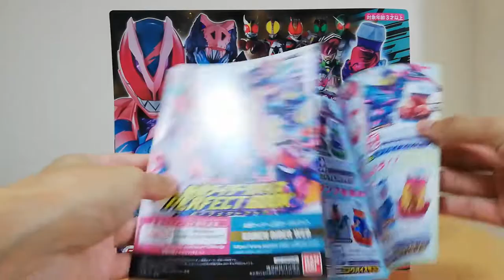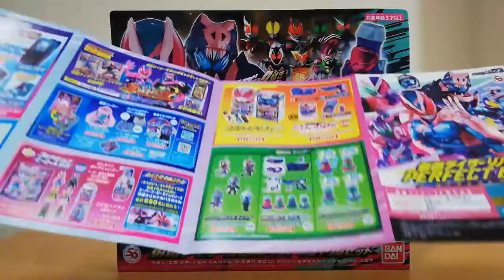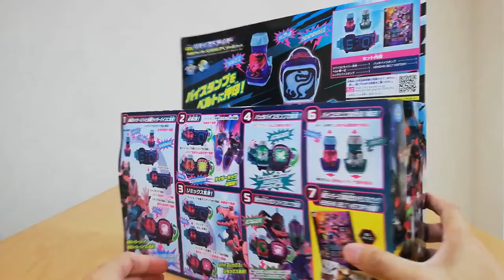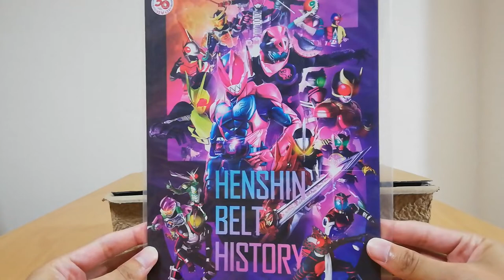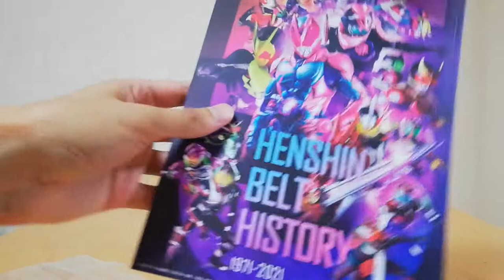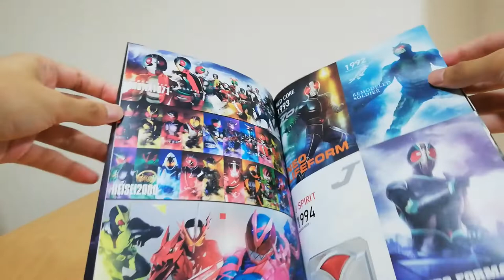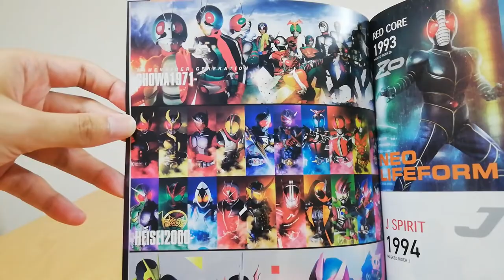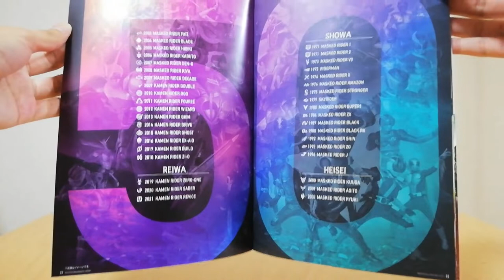DX REVICE DRIVER KAMEN RIDER 50TH ANNIVERSARY SPECIAL SET UNBOXING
This set is GODLY! The Revice Driver and Vistamps are definitely fun toys!